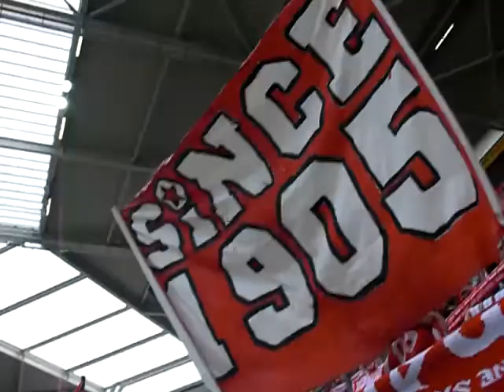You'll never walk alone // Mainz 05 - Leverkusen // 07.08.11 // 2-0.MOV